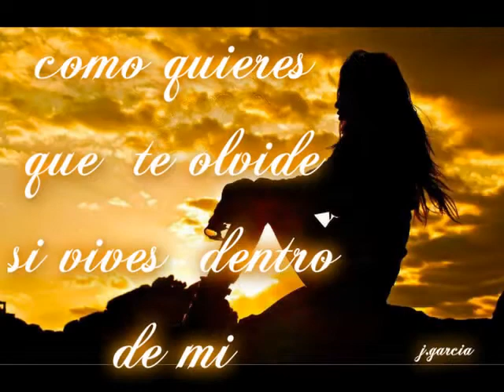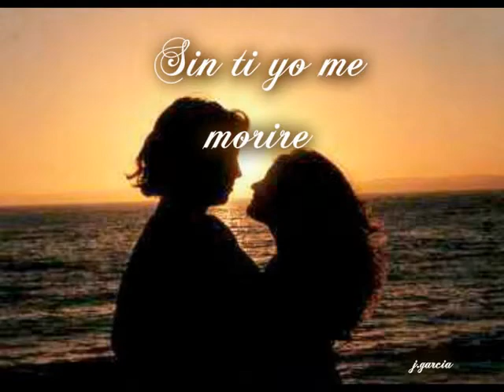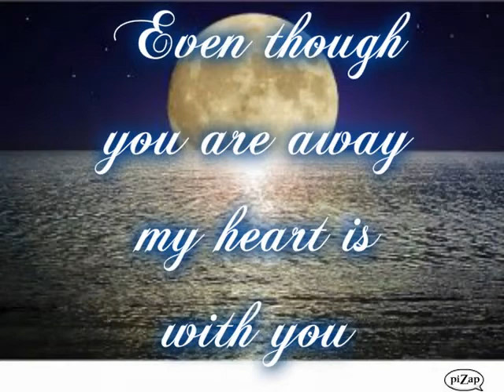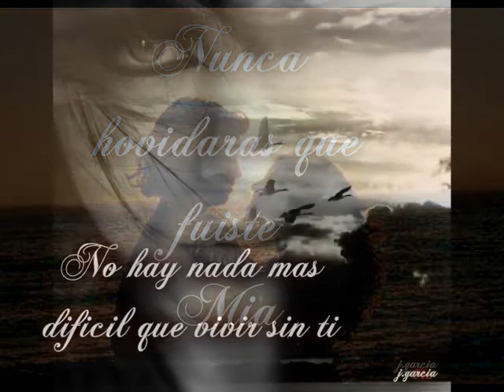Gapa la guapa.... jose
cheche